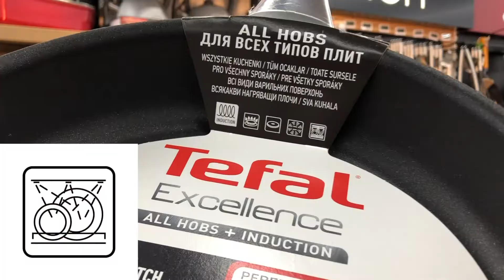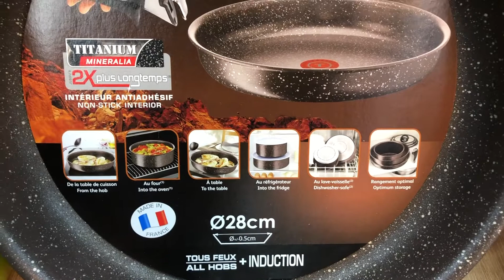Jak wybrać patelnię?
Patelnia to jeden z najważniejszych elementów wyposażenia każdej kuchni. Bez niej nie można przyrządzić wielu potraw. I chociaż mogłoby się wydawać, że zakup odpowiedniej patelni nie jest skomplikowaną kwestią to podchodząc do sklepowej półki można dostać zawrotów głowy. Nie martwcie się jednak, bo z pomocą przychodzi niezawodna Pani AGD, która odpowie na wszystkie pytania dotyczące patelni. W tym odcinku dowiecie się m. in. jak wybrać dobrą patelnię, jakie są rodzaje powłok, z czego wykonane są patelnie i czy warto kupić droższy model. Zapraszamy!